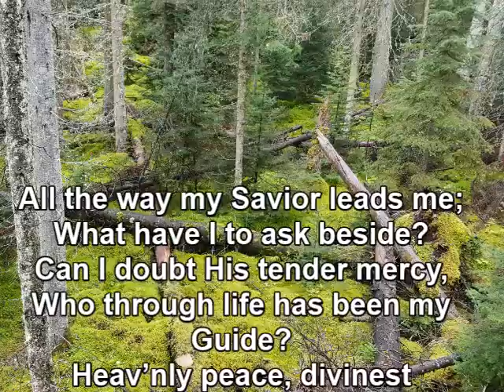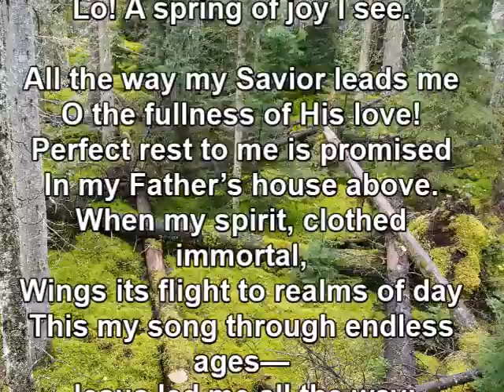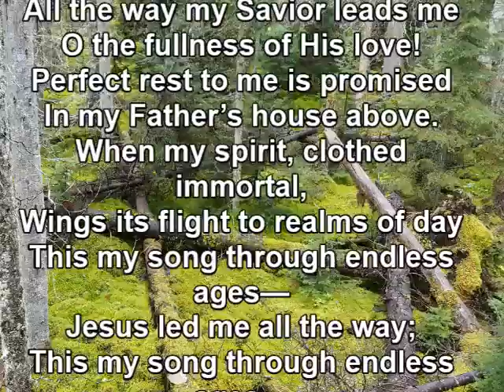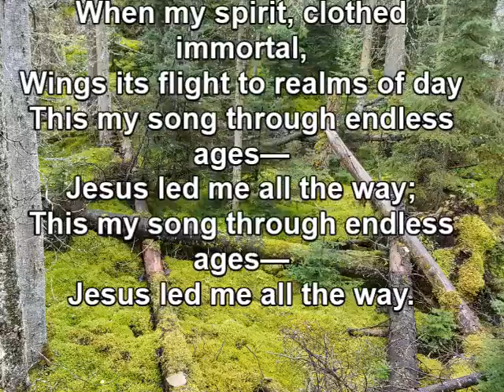"All the Way My Savior Leads Me"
"All the Way My Savior Leads Me" with vocals and lyrics